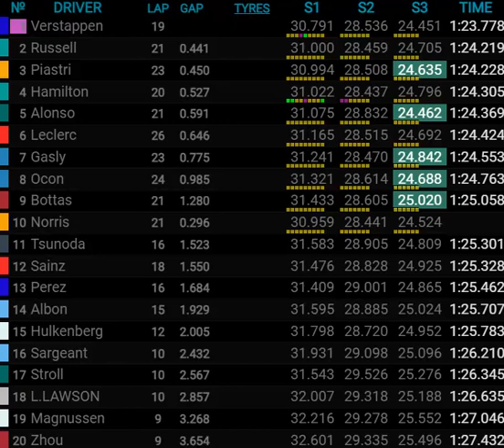Grand Prix du Qatar 2023 : le résultat des qualifications